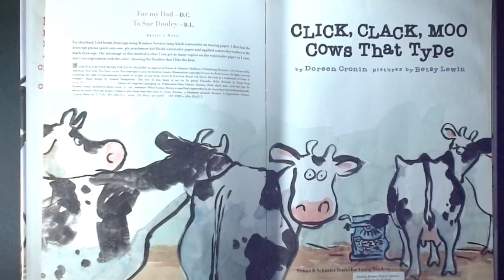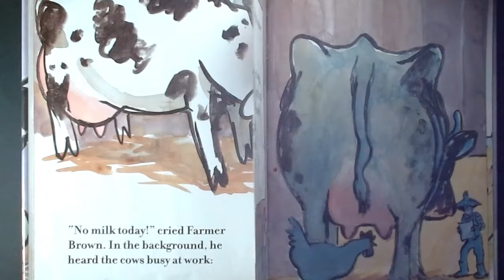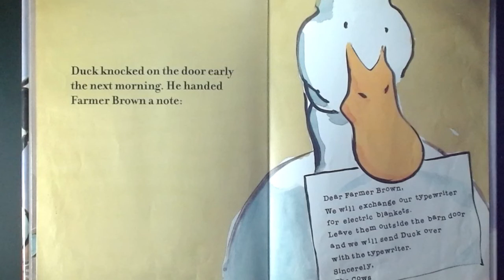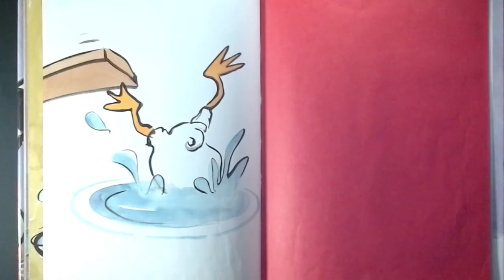Click! Clack! Moo!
Papa Dave reads a story!